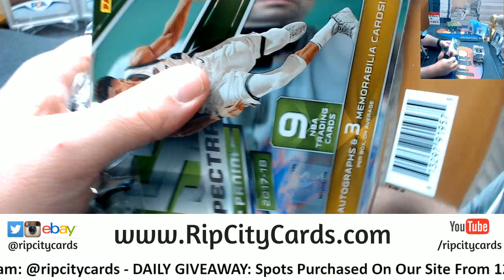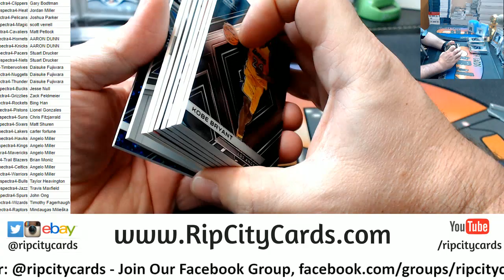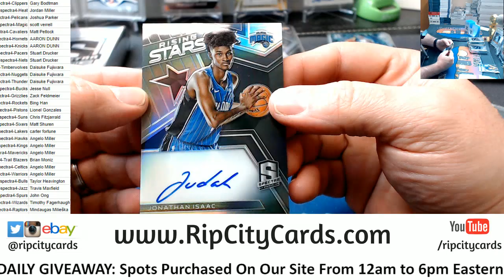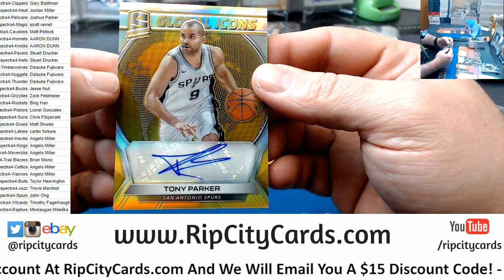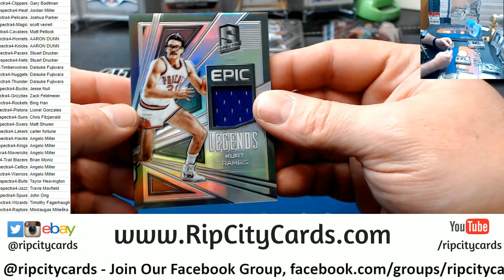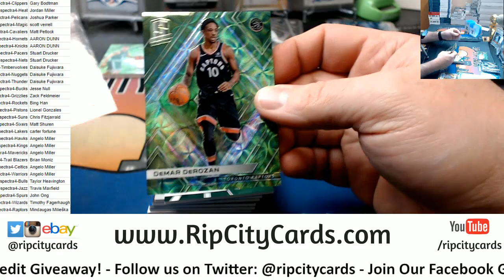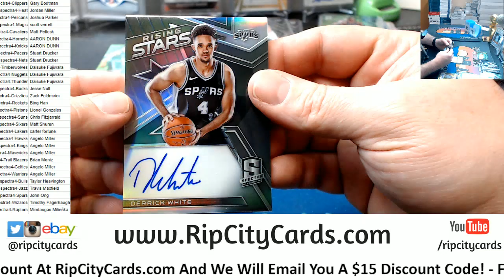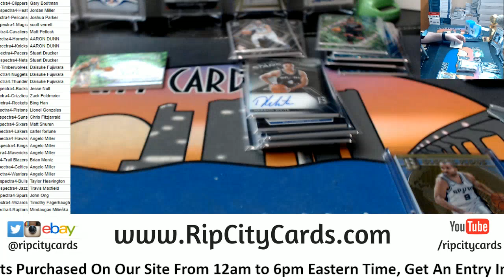2017 18 Spectra Basketball 4 Box #4 RCC